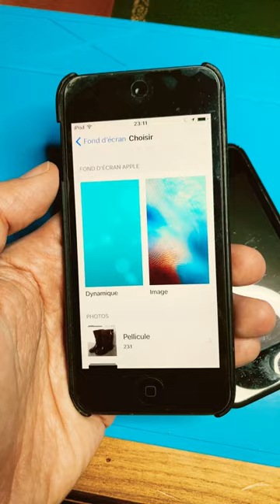Wallpapers on iPod touch 📱5th gen 👽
🇲🇫 OUI ! je concède que je suis un fan des iPods d'apple 🎧. Merci Steve pour ton travail ! Ici vous allez trouvez des vidéos autour de ma passion la réparation, le modding et la collection d'iPods. Je vous souhaites à tous la bienvenue. Bisous Bisous

🇺🇸 yes I concede that I am a fan of apple iPods. Thanks Steve for your work ! Here you will find videos around my passion, repairing, modding and collecting ipods. I welcome you all. XOXO

AliExpress charger

A friend with a cool website for iPod parts, Elite Obsolete Electronics